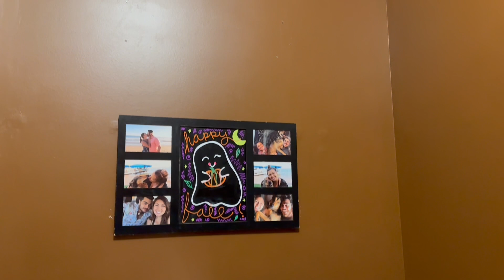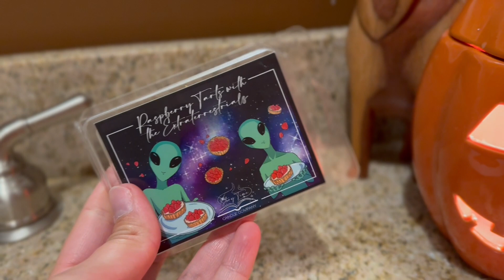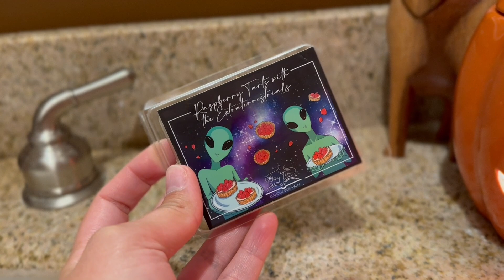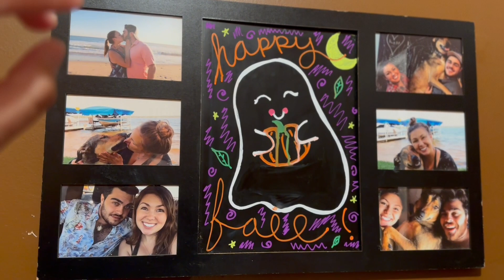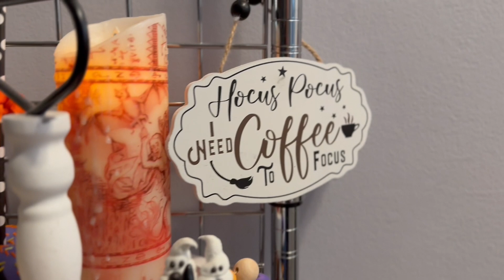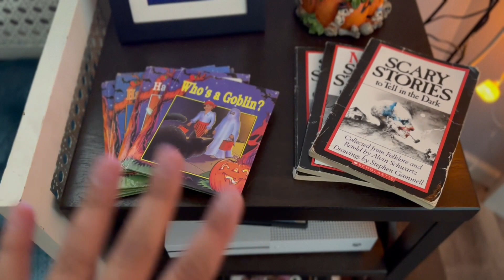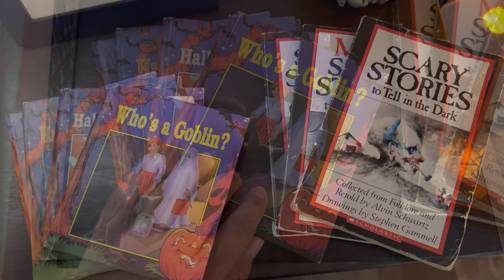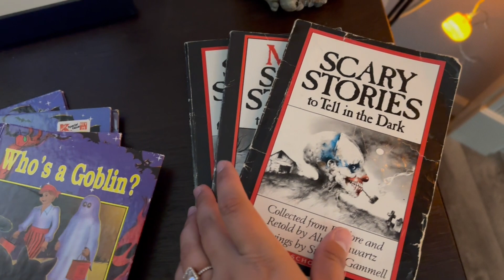asmr/ Halloween House Tour👻 (LO-FI showing you my Halloween Decor 🎃) *mostly thrifted*